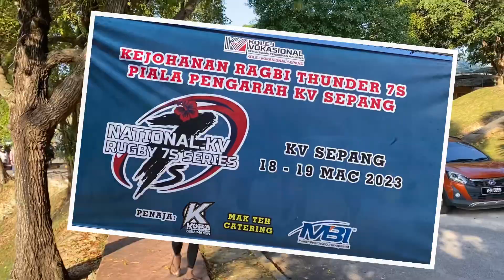NATIONAL KV (KOLEJ VOKASIONAL) RUGBY 7’s SERIES: KV KUANTAN VS KV TANJUNG PIAI JOHOR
Rugby union, commonly known simply as rugby, is a close-contact team sport that originated in England in the first half of the 19th century. One of the two codes of rugby football, it is based on running with the ball in hand.

Rugby is a 7-a-side team sport. The object of the game is to ground the ball behind the opponent's try line, into what is called the in-goal area. Rugby is played both with the ball in hand and by kicking the ball. However, when the ball is being carried in hand it can only be thrown or handed off backwards.